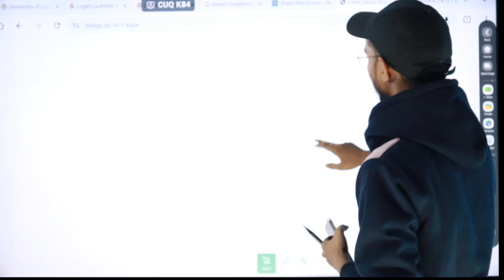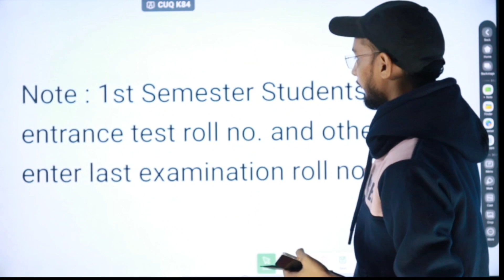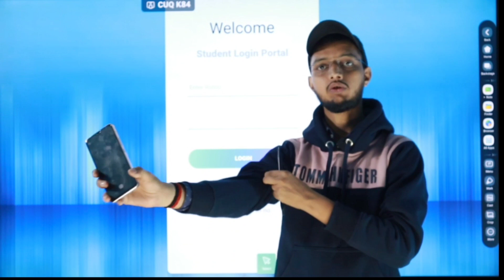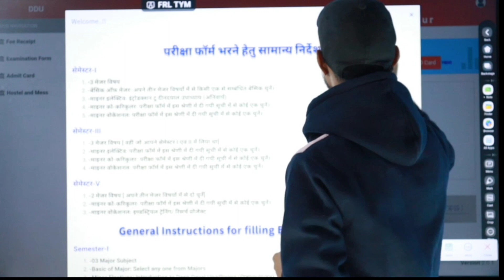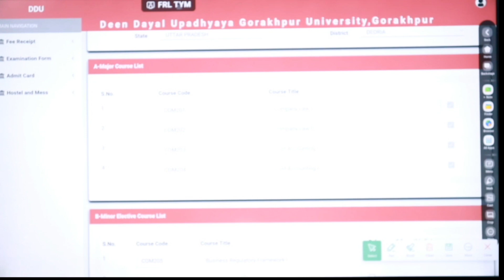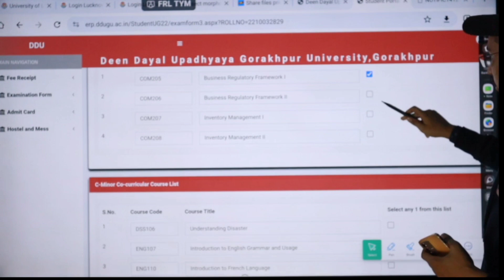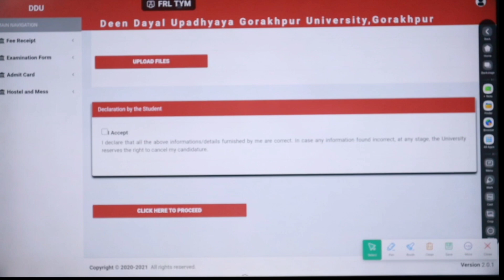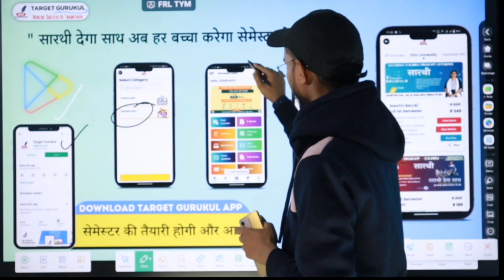How To Fill Gorakhpur University Semester Exam Form 2023-24 | DDU Exam Form 2023 Online कैसे भरें?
Queries -

नमस्कार
⦿  E-notes/Practice Set
                       👇 Our Vision 👇
  "Best Quality Education In Lowest Cost"

TARGET SEMESTER DDU
Welcome to our Channel Target Semester DDU. would like to kindly inform all our aspirants & viewers that this channel is for study and daily NEWS updates regarding Universities Entrance Examinations and other coveted Colleges . The aspirants will be provided with refreshing video content which will enable him or her in not only excelling the examination but score higher index ( marks ) which will help you secure higher ranks and subjects of your choice . So you should join for your all study like problems without further delay. Don't Miss.
Gorakhpur University  even semester exam preparation
Gorakhpur University  semester exam ki taiyari kaise kare
Gorakhpur University  semester exam ka syllabus kaise download kare
How to download Gorakhpur University  syllabus
how to download DDU syllabus
Gorakhpur University  ballb syllabus
Gorakhpur University  important questions
Gorakhpur University  semester exam date sheet
DDU semester exam date sheet
Gorakhpur University  semester exam ka result kaise dekhe
Gorakhpur University  semester exam result kaise check kare
how to check DDU result
Gorakhpur University  co curricular important questions
Gorakhpur University  vocational syllabus
lucknow university semester exam preparation
how to write DDU semester exam copy
Gorakhpur University  bcom preparation
how to make assignment for semester exam
how to download semester exam admit card
how to download Gorakhpur University  admit card
how to download DDU admit card
Gorakhpur University  exam updates
Target Semester DDU
how to download Gorakhpur University  ba syllabus
how to download Gorakhpur University  Bcom syllabus
how to download Gorakhpur University  Bsc syllabus
Gorakhpur University